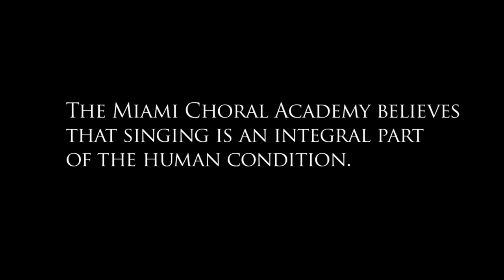Miami Choral Academy Documentary Short.mov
This documentary short tells the story of the kids who are part of the Miami Choral Academy and concludes with their final MCA Camp concert.